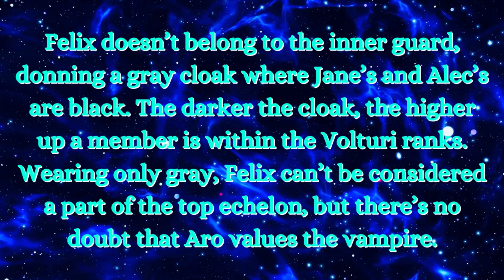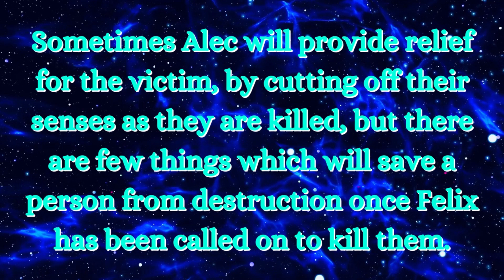Felix Backstory: The Volturi's Strongest Fighter (Twilight Explained)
When it comes to Twilight's characters, there are few as memorable as the Volturi. While Aro, Caius, and Marcus, along with other members of the Volturi, have extensive backstories, less is known about Felix. One of the more prominent members of the Volturi, Felix has a surprisingly mysterious backstory. In this video I recount what there is of Felix's history, while leaving the rest of his origins to my own speculation.